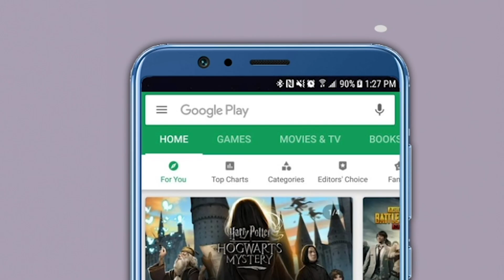चंद्रकांतदादा, तुमचं भाजपमध्ये योगदान काय ? तुम्ही तर ... !, खडसेंनी सुनावलं | Eknath Khadse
राष्ट्रवादी एकनाथ खडसेंना लिमलेटची गोळी देते की कॅडबरी देते याकडे आमचंही लक्ष असेल, अशी बोचरी टीका भाजप प्रदेशाध्यक्ष चंद्रकांत पाटील यांनी एकनाथ खडसेंवर केली. चंद्रकांत पाटलांच्या या टीकेला खडसेंनी जोरदार प्रत्युत्तर दिलंय. चंद्रकांतदादा तुम्ही विद्यार्थी परिषदेत होता. तुमचा भाजपशी संबंध काय? तुमचं योगदान काय? तुम्ही तर कुल्फी आणि चॉकलेट मिळावं म्हणून भाजपमध्ये आलात, असं चंद्रकांत पाटील म्हणाले.